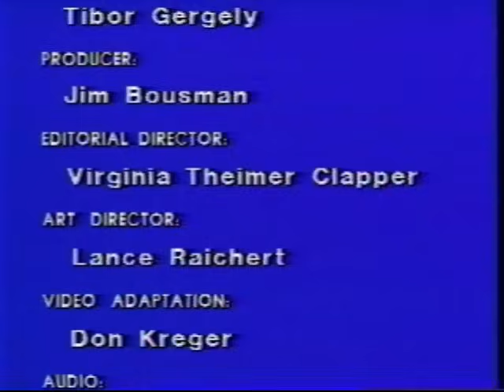Scuffy the Tugboat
It's a pleasure to present to you an early Golden Book Video Classic, "Scuffy the Tugboat and Other Stories" (formerly released as "3 Favorite Stories"). This is one of the first ones ever produced!

This part features the classic story "Scuffy the Tugboat." "What is a shiny red tugboat supposed to do?" wonders Scuffy. Then Nicky takes him home from the quiet toy shop, and Scuffy discovers the adventure-filled world of imaginary play!

Also note how the story was altered quite a bit (i.e. redrawing Scuffy, making his adventure all a fantasy/dream sequence.)

Special thanks to doughnutser256 for supplying the video!